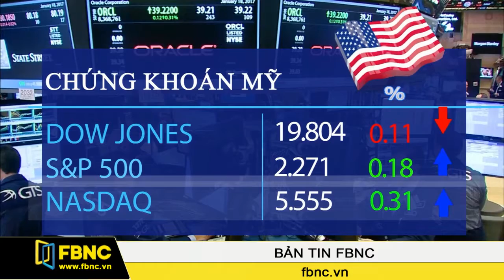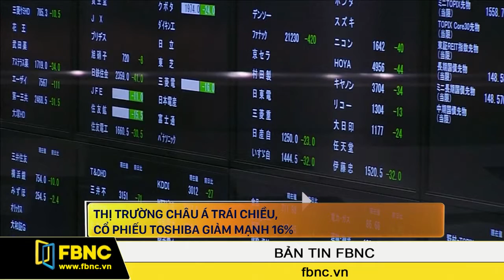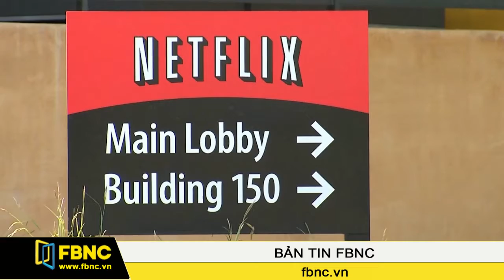FBNC - Bản tin FBNC 19/01/2017 (Phần 5)